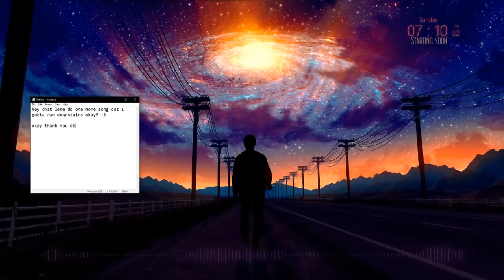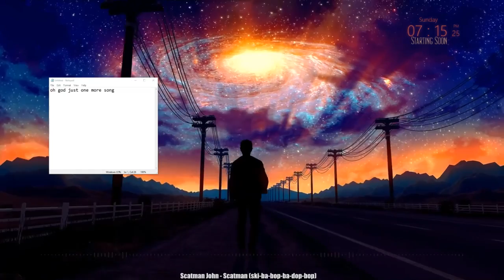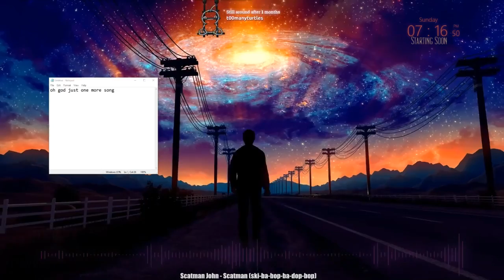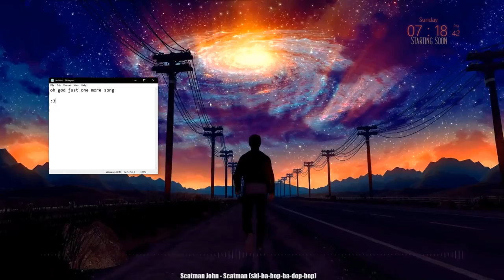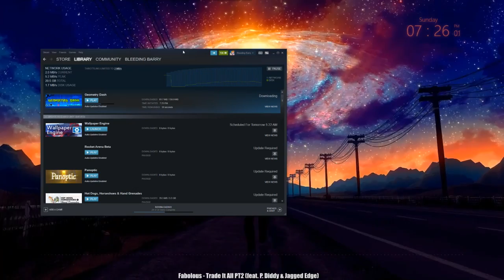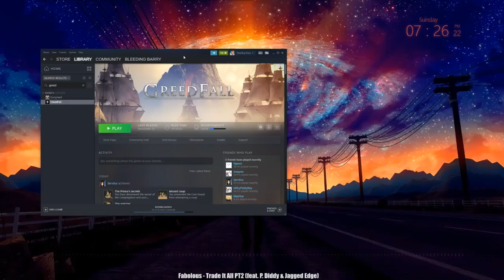:) [09/22/19] [Full Stream]